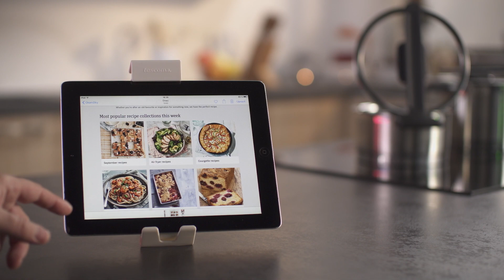Držiak na tablet a mobil FlexiSPACE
Vynikajúci na ľahké varenie podľa videoreceptov. Tablet alebo mobil uchytený v držiaku možno zvesiť na policu kuchynskej skrinky alebo umiestniť na plochu ako dvojpolohový stojan. Nastaviteľná výška od 10,5 do 18 cm, vhodný pre všetky bežné veľkosti tabletov a mobilov. Vyrobený z odolného plastu s protišmykovou úpravou. 3 roky záruka.